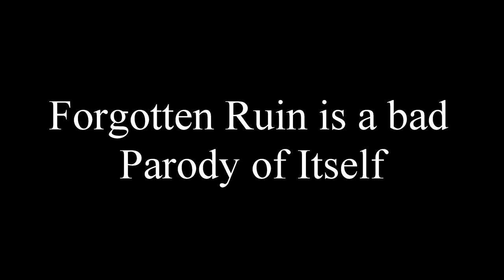Bonus: Forgotten Ruin is a Bad Parody of Itself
I want to see this author's browser history.